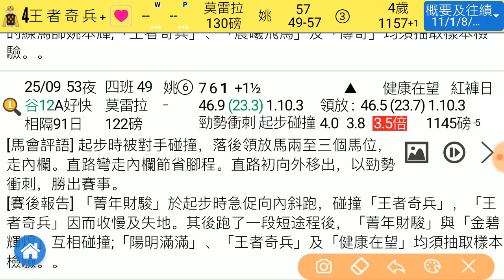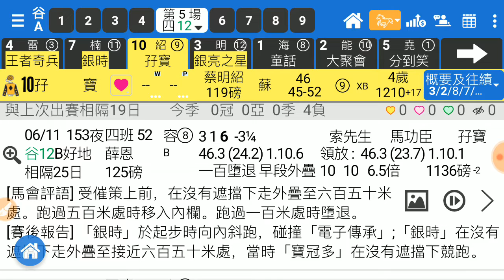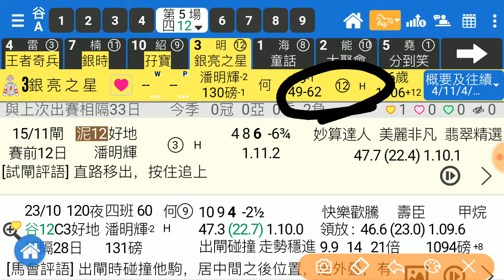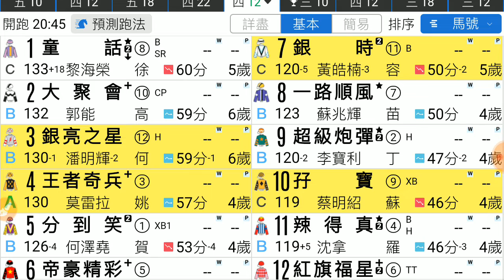賽馬精選 第5場 王者奇兵 一支獨秀 「風之子」2019-11-27